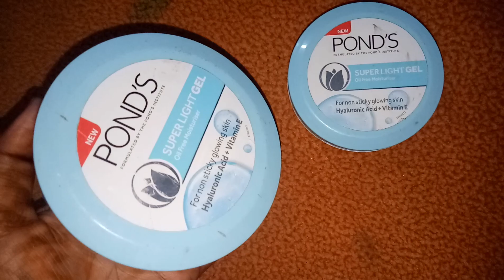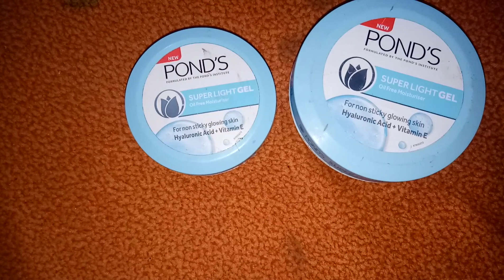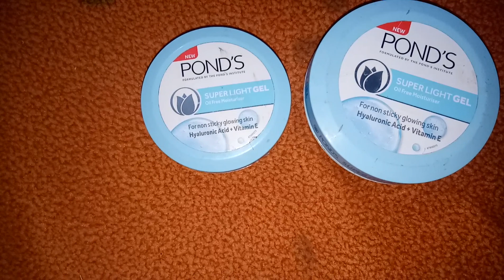POND'S super Light gel || non sticky glowing skin 👌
Copyright-all the contents of the channel is made by channel owner  (be Alert product reviews) plz don't use or copy any content without permission🙏